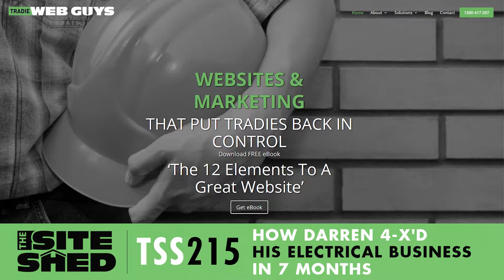How Darren 4 X'd his electrical business in 7 months #215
How Darren 4-X’d His Electrical Business in 7 Months
Guest: Darren Hiscock from Hiscocks Electrical

It is challenging to grow and scale a business if you are not knowledgeable about the strategies and techniques necessary to achieve your goals. Thus, it is crucial to educate yourself with helpful business tools and principles.

In this episode, Darren shares his transition from being an electrician to a business owner. He emphasizes the importance of seeking the help of a business coach who can guide you to grow your business, just like he did with Hiscocks Electrical. He also sought other guides such as business books to help him change his perspective about business.

Podcast Highlights:
07:44 – The effect of business on his personal life
10:39 – Fundamental shifts in his growing business
12:32 – Shifts in delivering perspective
15:02 – Importance of personality profiling
21:21 – Transition with his leadership
23:24 – New challenges associated with a growing business
26:33 – Positive effects of business on his lifestyle
28:34 – Goals for the company
38:54 – Other positive influences for the business
41:45 – Short term goals
42:49 – Importance of organizational structure
50:02 – Importance of a business coach

It is essential to employ personality profiling to support the growth of the company. A growing business means an ever-increasing membership, and it is imperative for owners to hire recruits and train them correctly.

Aside from the growing number of members, an organizational structure is also crucial for any business. This structure will determine the business’ capacity to give order to its internal relationships while providing excellent services to customers.

Lastly, business owners need to plan smartly. They need to have the right attitude and mindset when dealing with problems. This way, they can adequately manage the business projects they are currently working on.

If you wish to reach the same heights Darren did, check out the Tradiematepro Coaching Program.